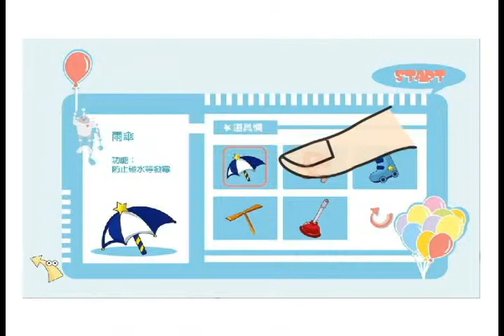Woody 育達商業科技大學 多媒體與遊戲發展科學系 99級十方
銀河互動 DGE 2014「第八屆 華人大學院校數位畢業聯展」

影片介紹：製作團隊：

汪玫姍
曾柏翰
蔡承佑
方志元
廖婉羽
張元凱
羅明富
劉雅方
蘇俊華
指導老師: 張循鋰